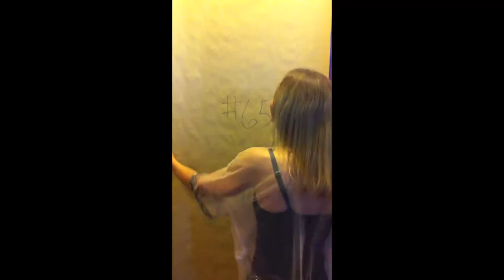Bre Custodio and her surf art at Arts Alive Encinitas 2012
Bid on this piece by May 20, 2012 or see more of Bre's art and event
This event featured over 100 artist from San Diego. The pieces varied from surf art to glimpses of the local flavors. It happens once a year and after the unveiling these will hang along the PCH until the live auction on May 20th. Go check them out!